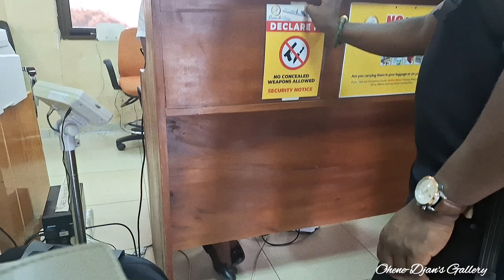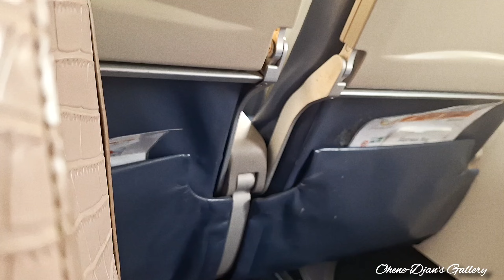TRAVEL VLOG GHANA|| MY FIRST TIME BEING A BRIDESMAID+BTS BRIDAL SHOWER+GHANA WEDDING VLOG+I'M BACK!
Hi my Crowns👑👋!

I’m BACK with another interesting video.
This is a little behind the scene of my first wedding as a bridesmaid after marriage and I was happy to celebrate my friend and babygirl Melanie Ofosu-Adjei now Mrs Melanie Assenso-Onyinah
Watch how I traveled to Accra for my role as a bridesmaid
This video is funny, interesting and emotional, I promise you will absolutely love it.

LOVE LOVE YOU MORE!!!

Let's Vibe!
I'm on Instagram as @dorkharz_. Install the app to follow my photos and videos.

Dorcas Ohene Djan on Facebook